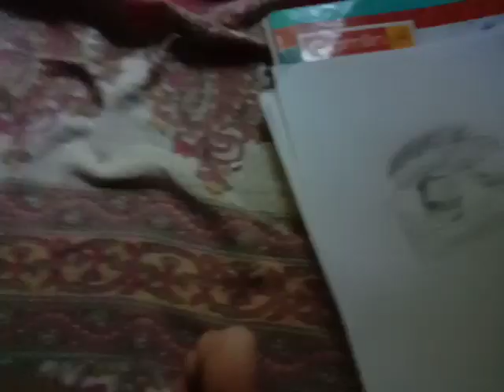Drawing eyes tutorial two eyes drawing comparison